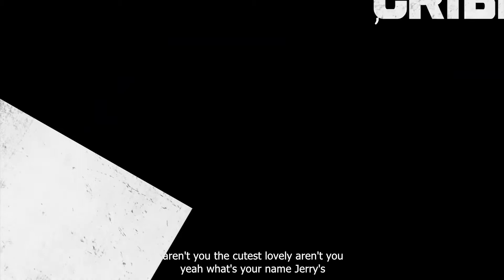CAPTAIN MARVEL Trailer # 2 NEW, 2019 Brie Larson, Marvel Movie HD